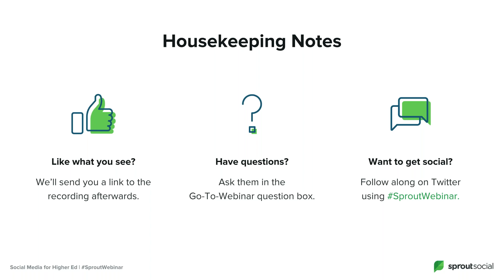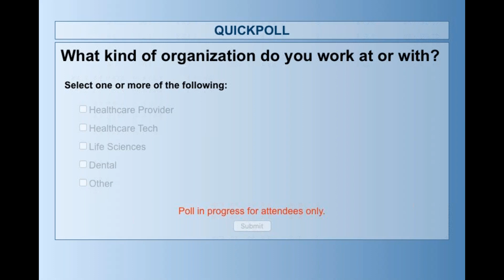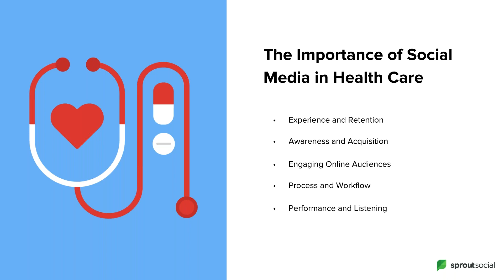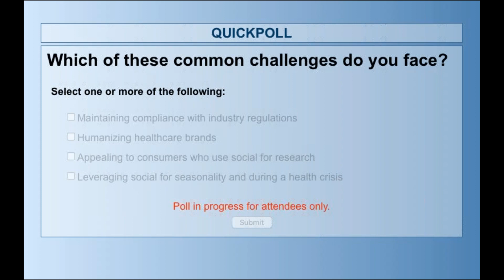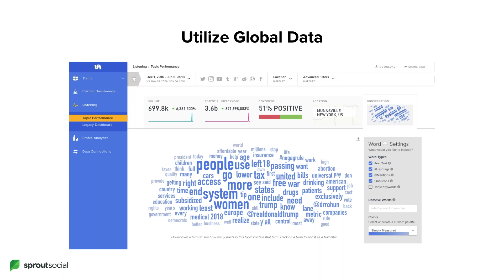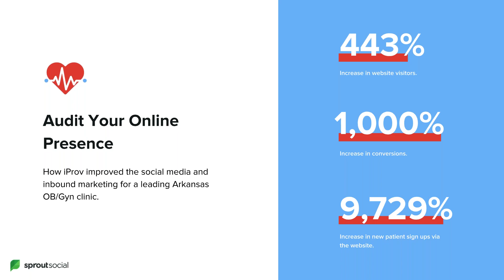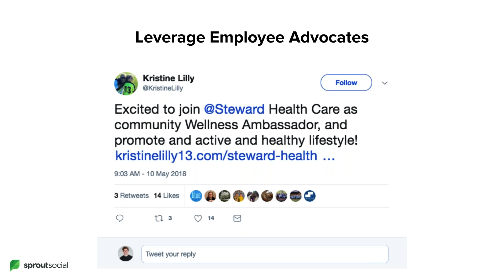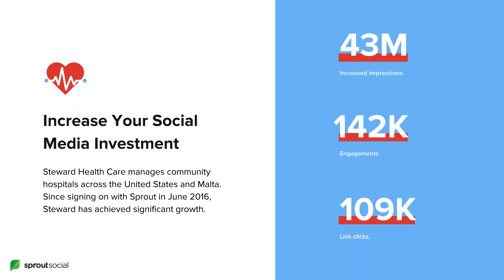Healthcare Social Media Marketing for 2018 by iProv and SproutSocial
Whether you’re a marketer in healthcare, hospital, dentistry, or any heavily regulated health & life sciences industry, social media content plays a huge role in your potential patient outreach. iProv teamed up with Sprout Social for a webinar to talk all things healthcare-specific best practices, strategies and the current lay of the land.